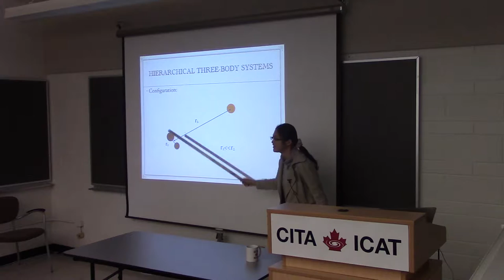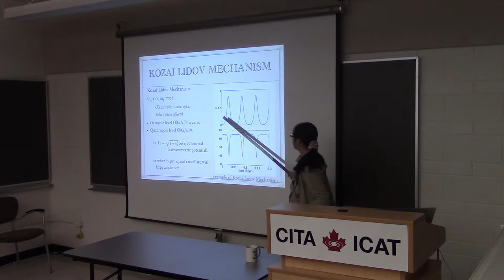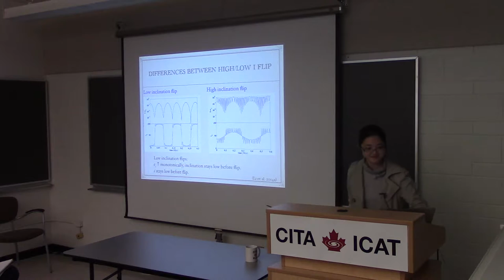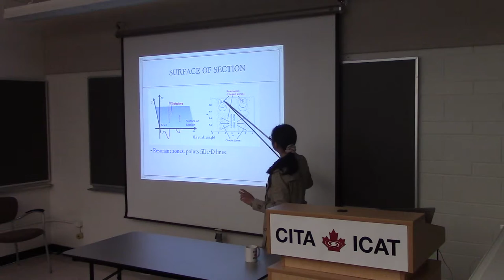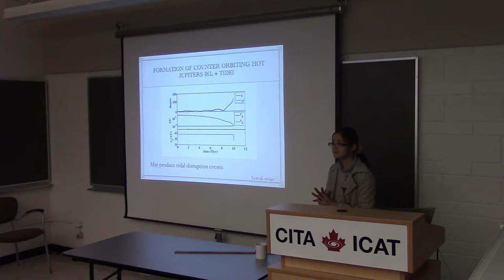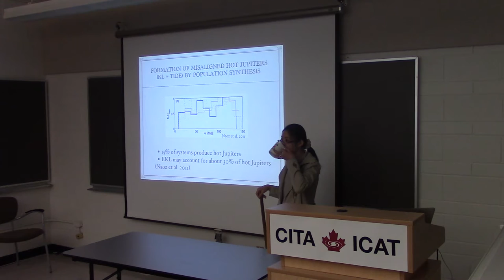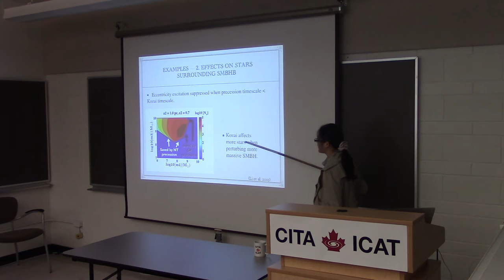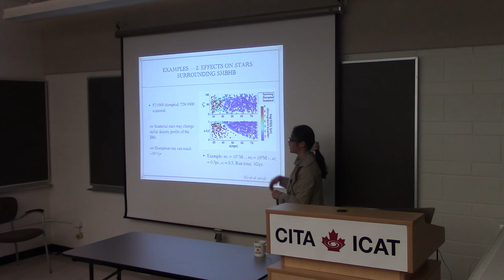CITA 735: Dynamics of Hierarchical Three-body Systems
Title: Dynamics of Hierarchical Three-body Systems
Speaker: Gongjie Li (Harvard)
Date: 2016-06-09